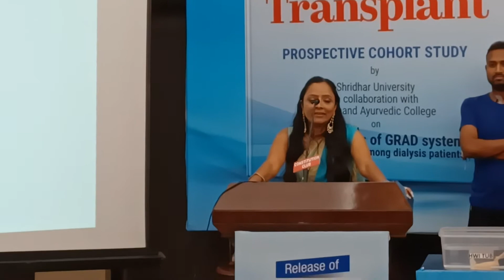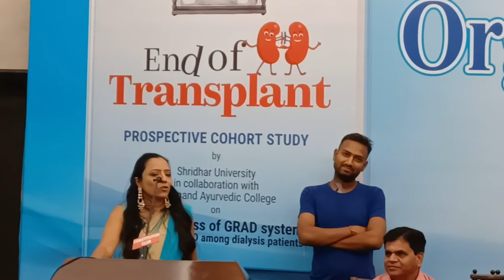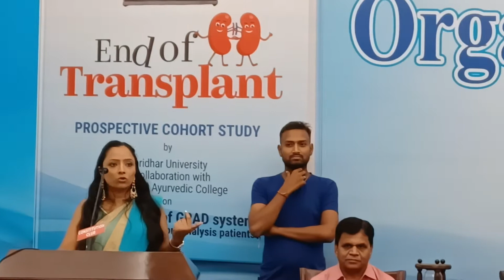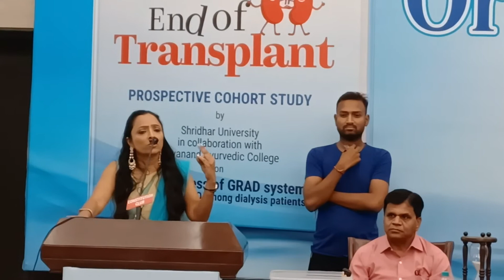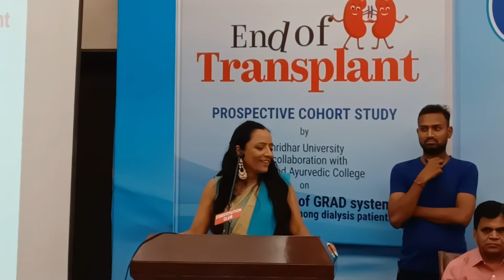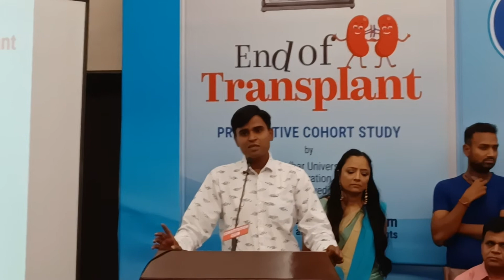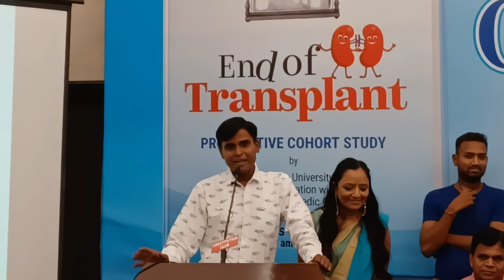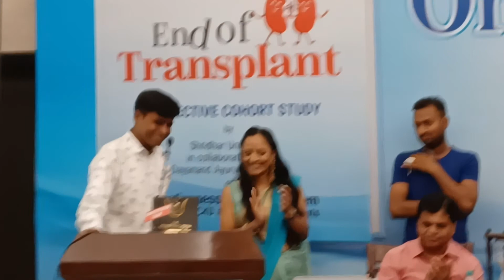Mind Game in Health | Kidney Patient Experience मन निरोगी और रोगी बना सकता है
कमजोर, नकारात्मक, तनाव मन  रोगी बना सकता है तो Powerful Mind रोगी को स्वस्थ कर सकता है |